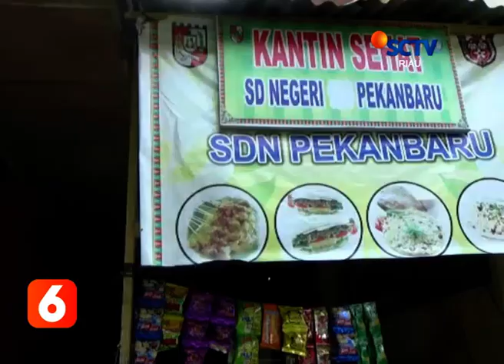PENGANIAYAAN PENGELOLA KANTIN SEKOLAH